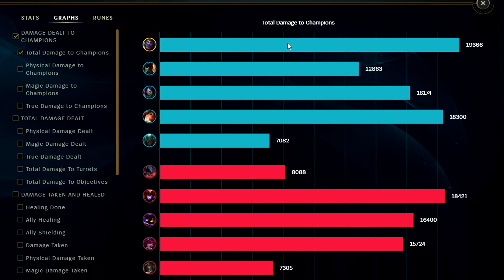This Mundo Build turns him into a NO SKILL S+ JUNGLER (0 SKILL BUILD) - League of Legends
This Mundo Build turns him into a NO SKILL S+ JUNGLER (0 SKILL BUILD)
League of Legends Season 12 Dr.Mundo Gameplay